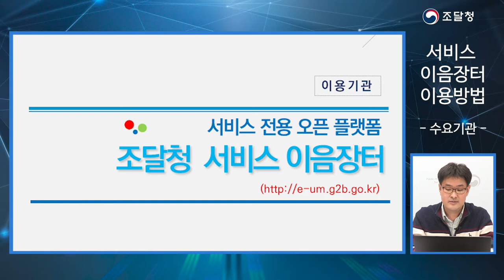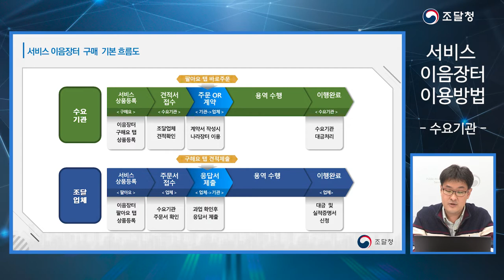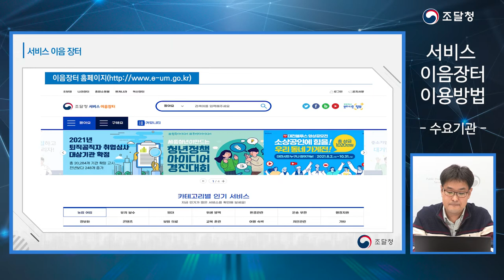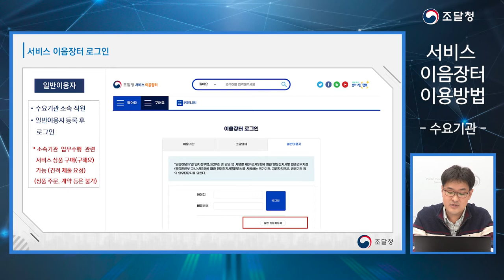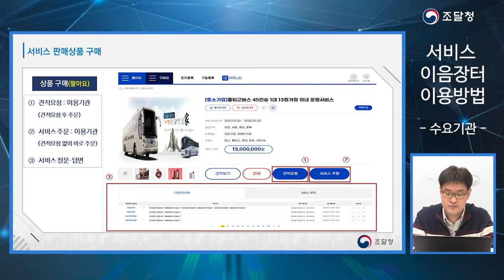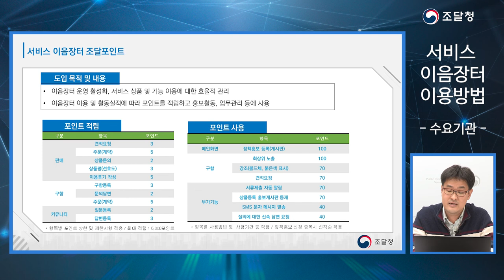요즘 계약하기 어렵지? 공공기관, 조달업체 자유롭게 거래하는 서비스 이음장터 (공공기관 이용자 편)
[중요 안내 사항]
내부 사정으로 부득이하게 정식 개통을 3월 중순(나라장터 공지사항 알림 예정)으로 연기하였으며
이음장터 주소도 변경되었음을 알려드립니다.

조달청에서 새롭게 오픈하는 서비스 이음장터 공공기관 이용자를 위한 가이드 영상입니다.

현재의 3자단가 구매 방식은 조달청이 조달업체와 계약을 통해 계약된 상품을 종합쇼핑몰에 등재하고 이를 수요기관에서 구매 납품받는 방식으로 이루어 지고 있는데요. 이런 계약방식은 신규업체들의 조달시장 진입이 어려웠고, 새로운 상품에 대한 판로 개척이 쉽지 않았습니다.
그래서 조달청은 계약에 따른 구매가 아닌 구매자, 판매자, 상호간에 자유롭게 거래가 가능한  서비스 이음장터를 개발하게 되었습니다.

서비스 이음장터는 조달청과의 계약관계가 아닌 구매자와 판매자가 자유롭게 상품을 등재 시킬 수 있고 상품에 대하여 서로 대화, 협의를 통해 수요기관이 원하는 상품 편리하게 구매하는 방식입니다.

한번 이용해 볼까요?

[안내 사항]
서비스 이음장터 플랫폼은 내부 사정으로 부득이하게 정식 개통을 3월 중순(나라장터 공지사항 알림 예정)으로 연기하였습니다. 정식 개통 후 상품 등록 및 삭제 등 모든 기능을 자유롭게 사용할 수 있사오니, 참고하여 주시기 바랍니다.
앞으로도 조달청 서비스 이음장터에 많은 관심 부탁드립니다. 감사합니다.